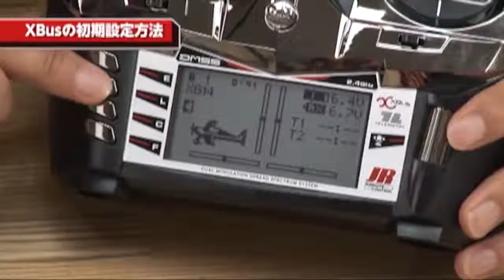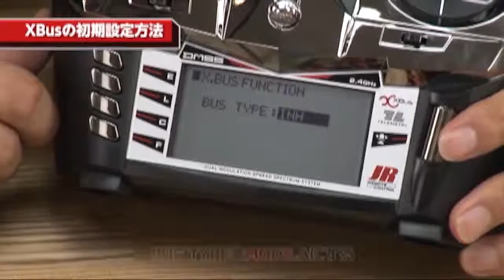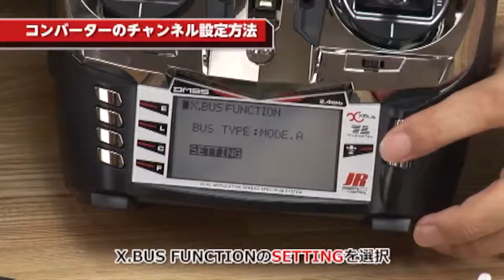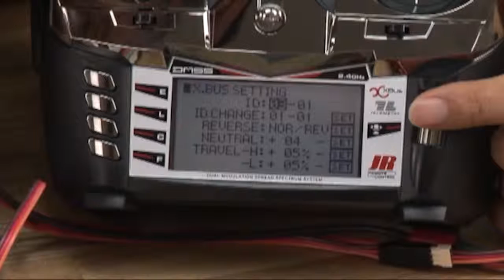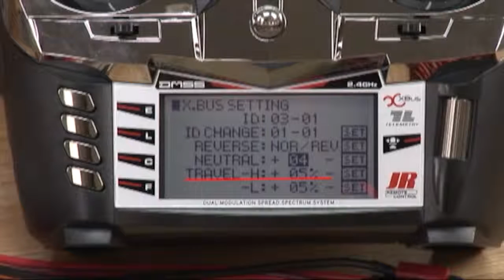XBus system introduction movie